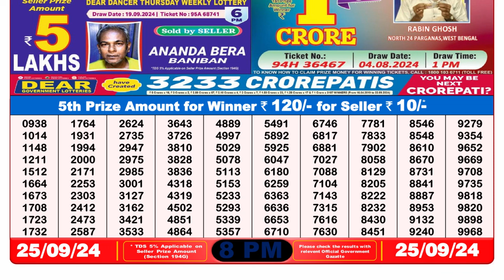NAGALAND LOTTERY RESULT 8PM 25.09.2024